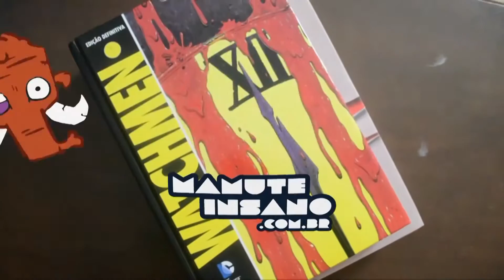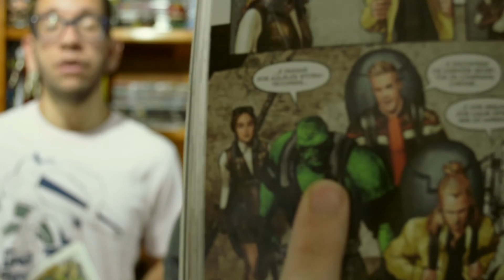REVIEW - STAR WARS A GUERRA NAS ESTRELAS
E essa nova hq baseada no roteiro original de Star Wars, vale a pena comprar?? Confira o que esses manés tem pra dizer sobre elas, e ainda descubra o nosso poder sensacional de imitação do Yoda!

INICIATIVA HQ

Da uma olhada: "
      MAMUTE VISITA - AMIGOS E QUADRINHOS: VIAGEM, ZOEIRAS E JIU JITSU